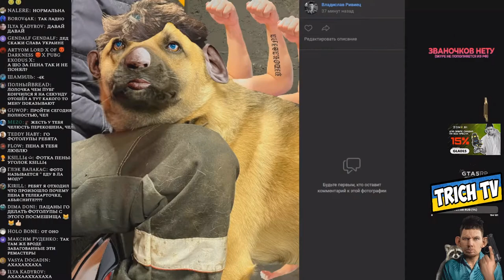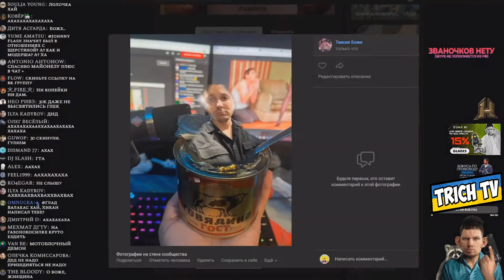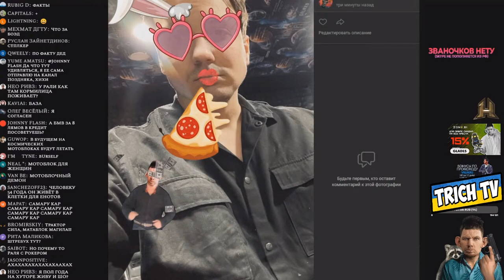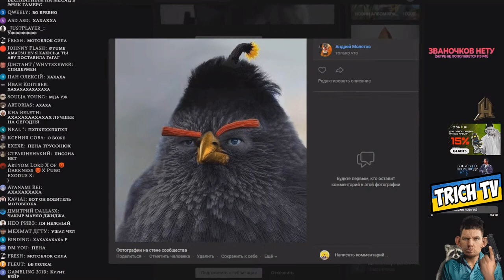Деанон за 30 тысяч l Обзор Фотолупов